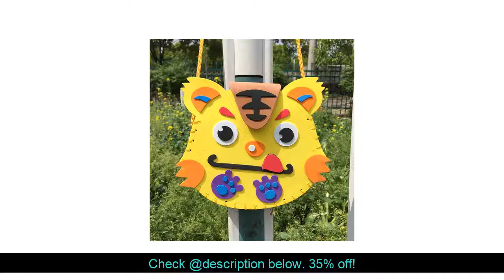Best kindergarten lots arts crafts diy toys Cartoon Children's bag crafts kids educational for chil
See also :
Review RCtown Bullet Dart Ammo Storage Wrist Belt Rubber Band Strap for Nerf N-strike Blaster Gun :